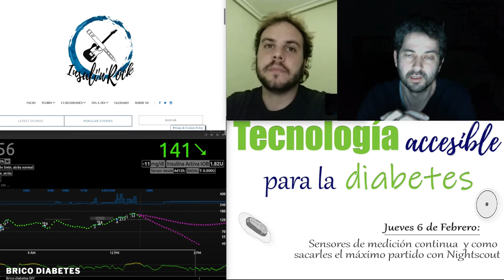Tecnodiabetesrioja 2020 promo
En esta página, además de toda la info sobre el ciclo "Tecnología accesible para la diabetes" , es donde emitiremos en directo por streaming la charla para todo el que no pueda asistir.

Jjueves 6 de febrero, a partir de las 19:00h.

Si te interesa, añade un recordatorio en tu calendario del móvil y ten enlace a mano para entrar, puedes hacerlo en cualquier dispositivo móvil, tablet, ordenador...

Tu participación es muy importante para nosotros y si añades un pequeño comentario animarías a otros a participar.

Ciclo de charlas sobre como hacer la Tecnología accesible a todas las personas para el control de la diabetes.

𝐉𝐮𝐞𝐯𝐞𝐬 6 𝐝𝐞 𝐅𝐞𝐛𝐫𝐞𝐫𝐨:

"Sensores de medición continua y como sacarles el máximo partido con Nightscout".

𝐉𝐮𝐞𝐯𝐞𝐬 5 𝐝𝐞 𝐌𝐚𝐫𝐳𝐨:

"Sistemas de infusión continua de glucosa y páncreas artificial DIY".

𝐉𝐮𝐞𝐯𝐞𝐬 2 𝐝𝐞 𝐀𝐛𝐫𝐢𝐥:

" Grupos de trabajo para la resolución de dudas sobre monitorización y problemas técnicos".

Salones de la asociación DAR “Diabéticos Asociados Riojanos”

Avenida Pío XII, Nº 10, 1ºC. Logroño.

Horario de 19:00h - 20:30h